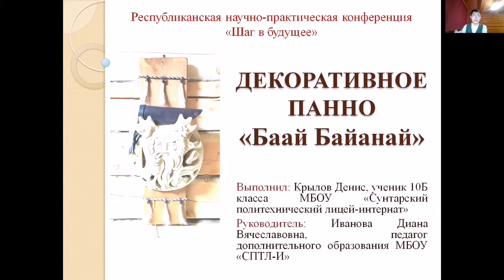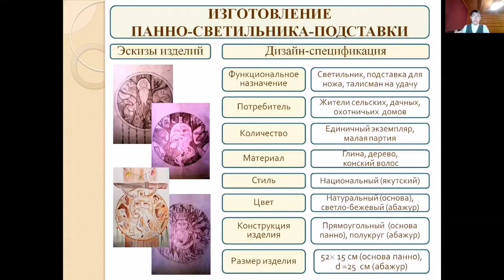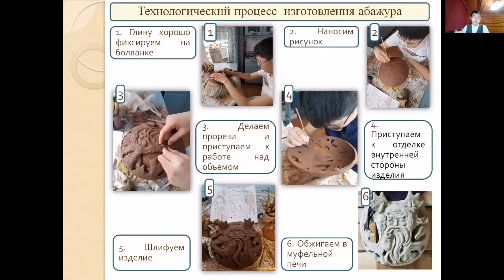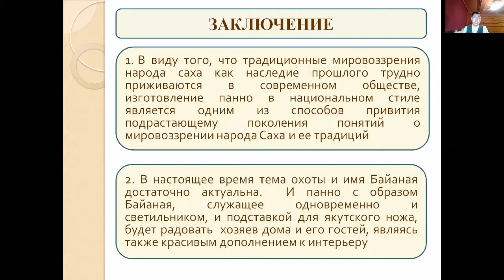Крылов Денис - Прикладной дизайн и декоративно-прикладное искусство /ПРИИС_ШАГВБУДУЩЕЕ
Тема: "Декоративное панно-светильник и подставка для ножа  "Байанай"

Руководитель: Иванова Диана Вячеславовна Педагог дополнительного образования

МБОУ "Сунтарский политехнический лицей-интернат"